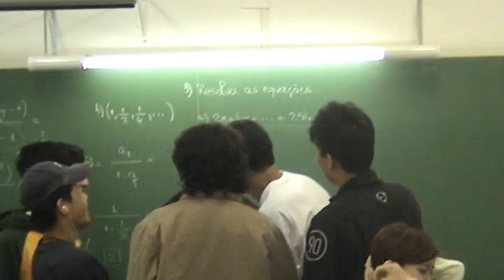Eterovic no último dia de aula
Mr. bean em um novo e inusitado episódio no colégio Bandeirantes, na sala 1B1.
P.S.1:reparem q hilário ele roubando giz da otra proessora.
P.S.2:nem reparem no jeito q o camera man filma tah.